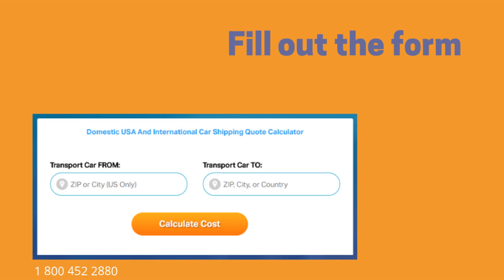Auto Shipping Rates Noblesville, Indiana | Cost To Ship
A-1 Auto Transport has over 30 years experience transporting SUV, motorcycle, heavy machinery, truck, luxury, door to door in and out of Indiana. We offer international and domestic shipping services to and from Indiana. We are proud to offer the easiest booking system with the most affordable prices in the transport industry.